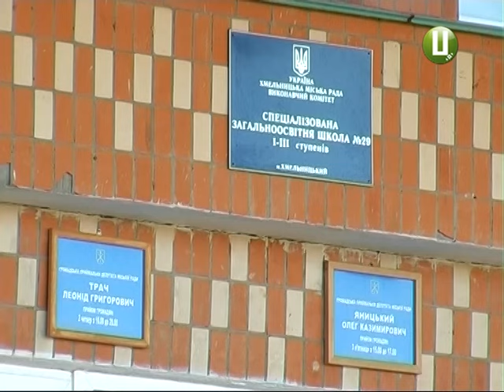Екскурсія, що закінчилася кишковою непрохідністю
Після поїздки з класом до Луцька 14-річна хмельничанка Каріна опинилася на хірургічному столі. Родичі дівчинки у всьому звинувачують вчительку. Кажуть, педагог не слідкувала за харчуванням учнів і ті, купили у сільському магазині та спожили  підозрілу їжу. Освітяни провини не визнають, бо, запевняють – проконтролювати підлітків у дорозі складно. Медики ж констатують: непрохідність могла виникнути у будь-який інший момент.